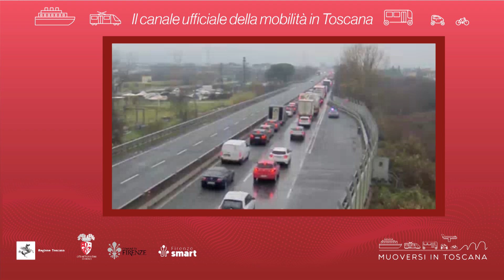Muoversi in Toscana - Edizione delle 14.30 del 3 ottobre 2024